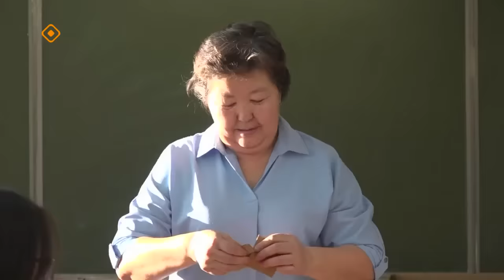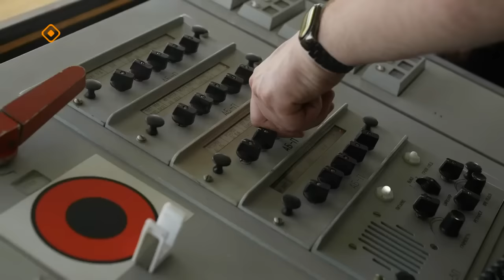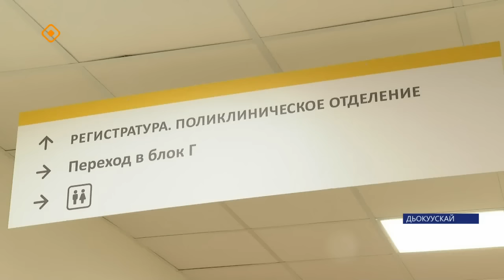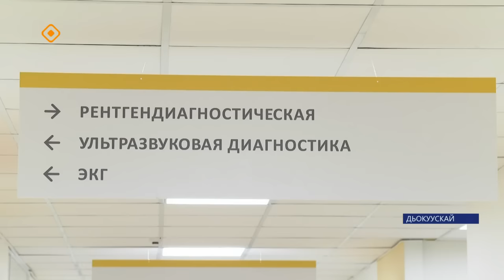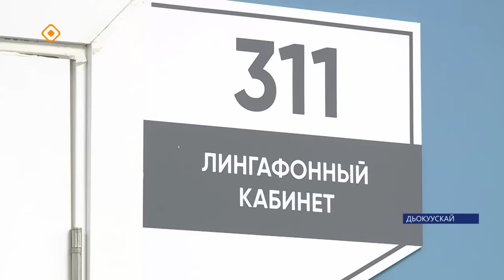«Саха сирэ» информационнай биэрии. Олунньу ый 6 күнэ 13:30